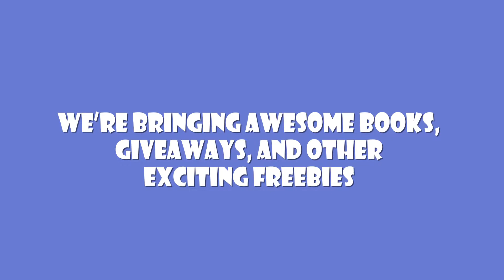Los Angeles Festival of Books_5 | LitFire Publishing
LitFire Publishing goes to the entertainment capital of the world. Join LitFire at the Los Angeles Festival of Books from April 21 to 22, at the University of Southern California.

Drop by LitFire's booth at Booth 169 and check out these books on display:

1. The Wizard’s Handbook Revisited by Mario Garnet
2. Who Are You? by Pastor Don E. German
3. Samson: The Modern Day America; Is America Doomed? by Stephen R. Williams
4. Atheism Kills: The Dangers of a World Without God -- and Cause for Hope by Barak Lurie
5. Schwartz of New York by Robert Spevakow
6. The Theater of Life: Roles We Play on Planet Earth in the Passing Parade of Our Existence by Charlyn Kent
7. The Green and Burning Tree by Sam LaForme
8. If It's Worth Doing, It's Worth Doing Well by Ken Wiginton
9. The Collected Works of Alfred B. Porter Volume I by Alfred Porter
10. How I Really Feel by Monique Antoinette